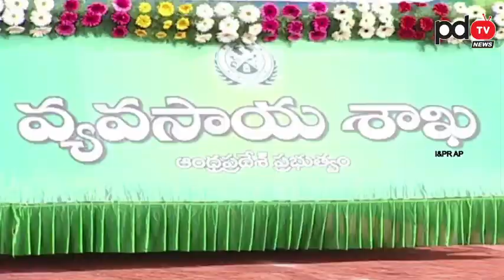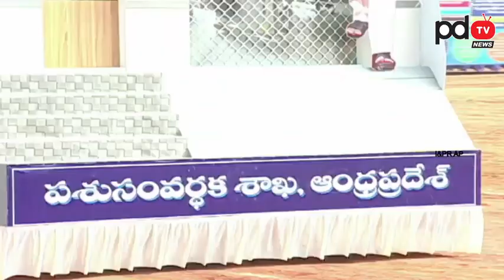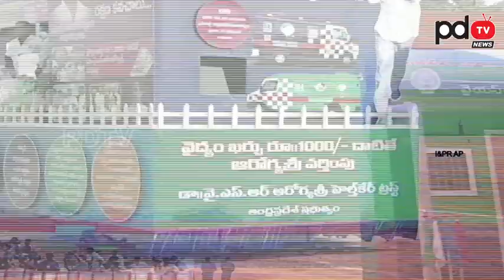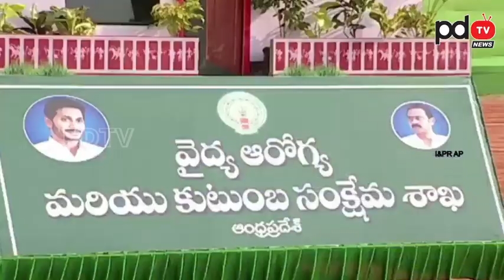Army Parade | ఆర్మీ ను తలపించిన కవాతు | Republic Day Celebrations | PDTV News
ఆర్మీ ను తలపించిన కవాతు